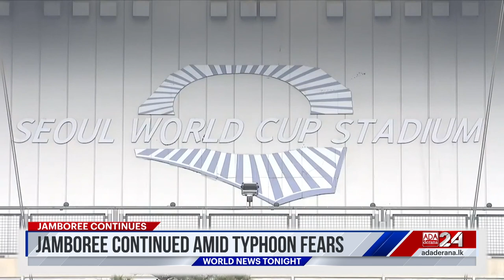Ada Derana World News Tonight | 09th August 2023